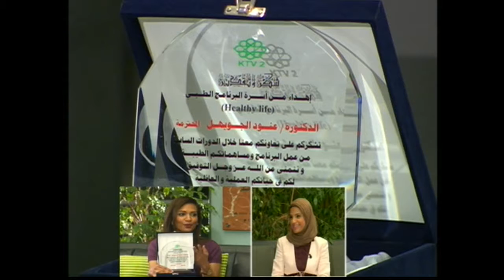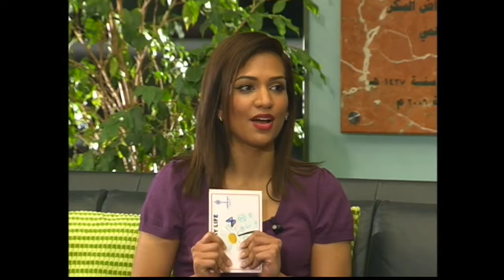Healthy Life KTV CH 2 Date 1-12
PREDUCED & PRESENTED

DR. ANOUD AL JUWAIHEL
DR. NOOR AL NEBARI

DIRECTED BY

JABER AHMED ALI
EMAD AL_KHALIFAH